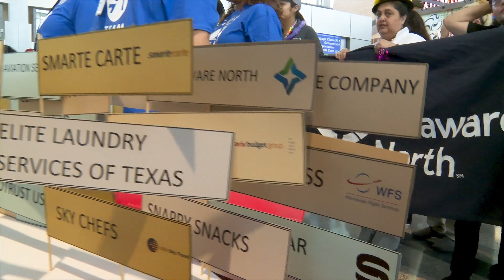20th Anniversary Terminal Parade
Dressed for the occasion, we celebrated our 20th anniversary with a parade through the Barbara Jordan terminal. With a live band leading the way with Prince's, "Party Like It's 1999," we passed out beads, cookies and other 20th anniversary keepsakes. Thanks for flying Austin for 20 years!